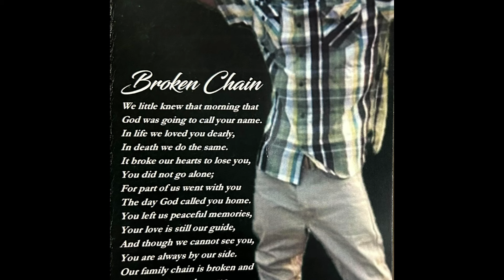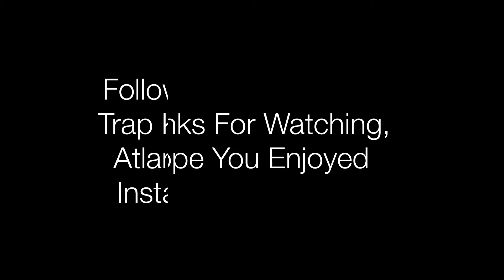Celebration Of Life For Monteres Terry/ Hammer Head